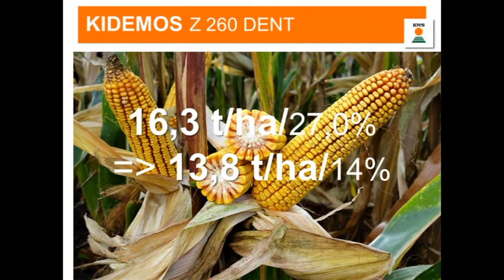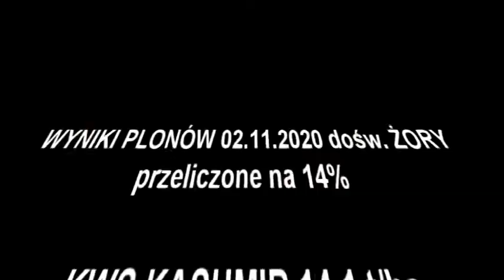PLONY ZIARNA - KUKURYDZA KWS. DOŚWIADCZENIA ŁANOWE ŻORY 2.11.2020